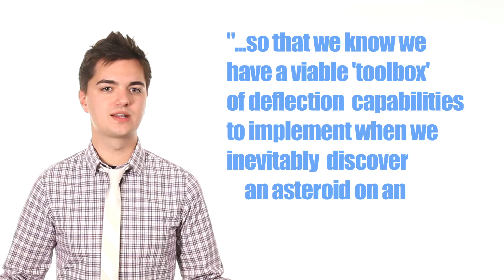Paintballs Could Save Us from Asteroids?!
Asteroids could be deflected by paintballs, but it'll take, like, a lot of paintballs.